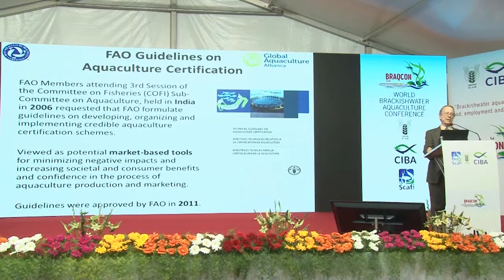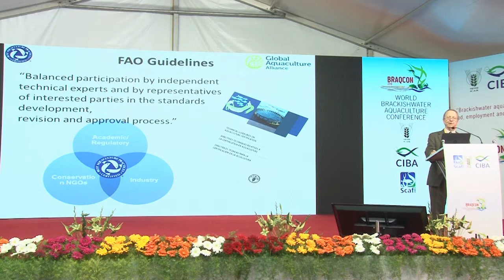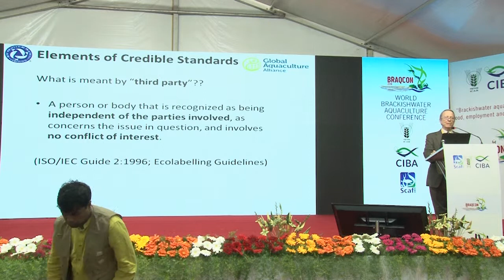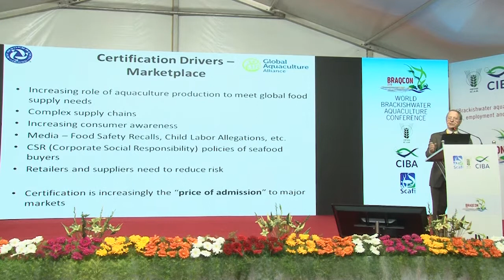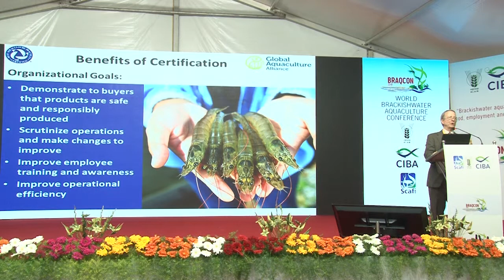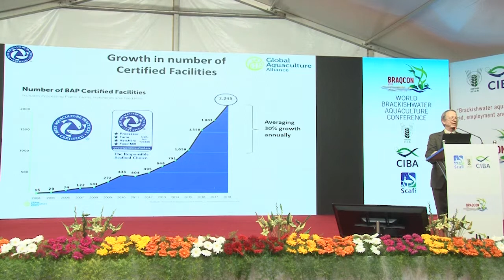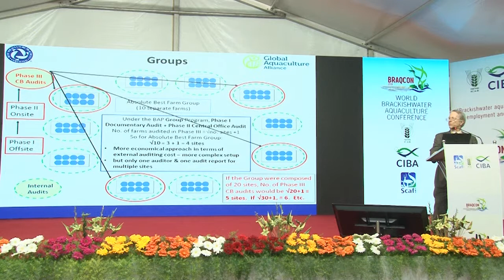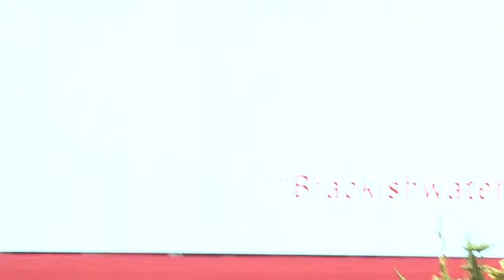Ken Corpron | Aquaculture Standards and Certification